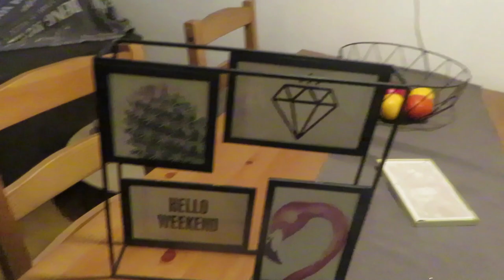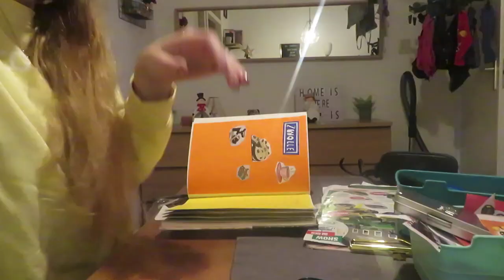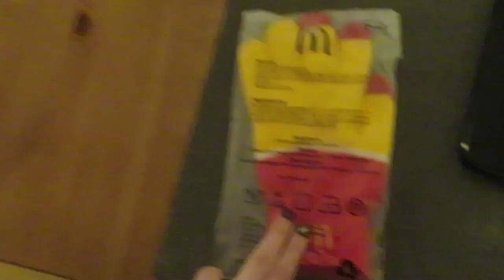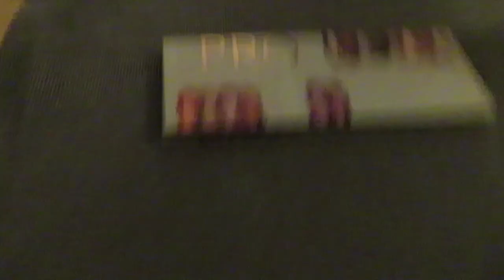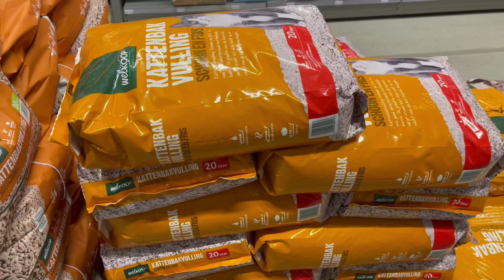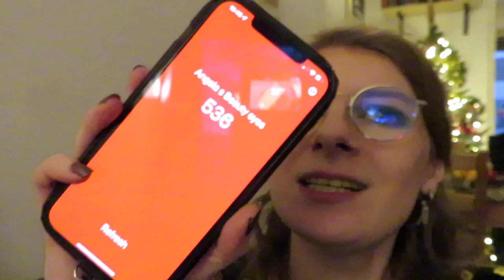Vlog 238 IJs eten met Nathalie en oud en nieuw!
In deze vlog ging ik ijs eten met Nathalie en vierde ik oud en nieuw!